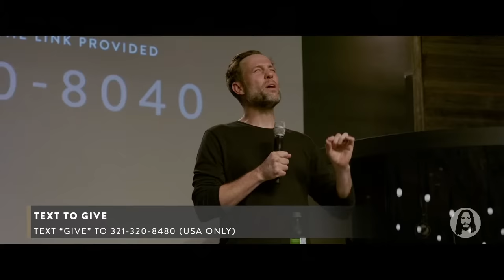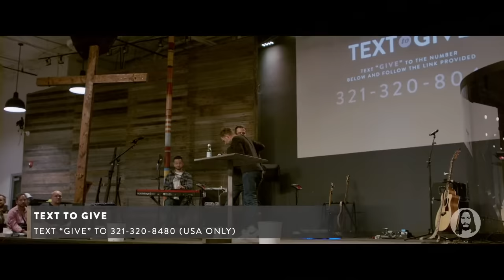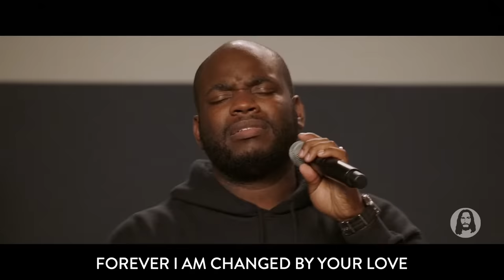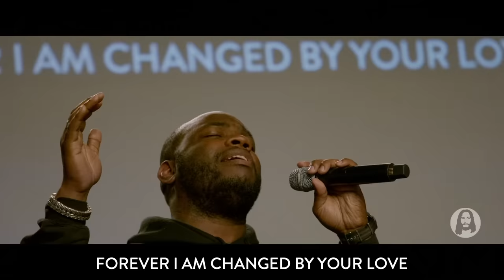Jesus Nights | Dallas, TX | May 28th, 2021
Live from UPPERROOM in Dallas, TX | May 28th, 2021